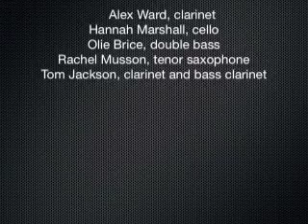The Alex Ward Quintet. Hundred Years Gallery 10-01-2015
Alex Ward, clarinet
Hannah Marshall, cello
Olie Brice, double bass
Rachel Musson, tenor saxophone
Tom Jackson, clarinet and bass clarinet

The Alex Ward Quintet features several of the most exciting UK-based musicians currently working in the fields of composed and improvised music, and was formed in 2013 to perform Alex’s extended composition “Glass Shelves And Floor”. (The quintet’s debut album, comprising live and studio performances of this work, is due for release on Copepod Records in April 2015.) The program for this concert will consist of a set of new pieces, including compositions scored for the whole ensemble and for smaller sub-groupings drawn from the line-up. The group’s music conjures up a soundworld evocative of contemporary chamber music and brings to it the vigour and raw exploration of free improvisation, as well as elements bespeaking an askew-but-fond relationship to the “jazz” tradition.